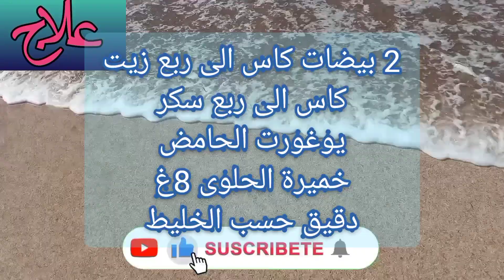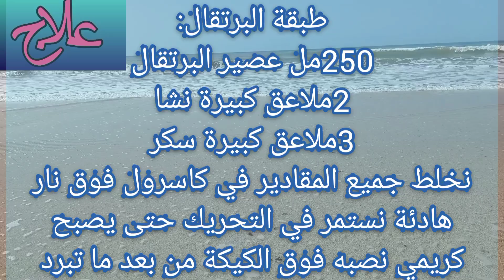كيكة الموز و البرتقال لذيذة بزاف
كيكة بالشكلاط,كيكة الحليب الساخن نادية السيد,كيكة  الهشة,كيكة فانيليا هشة,كيكة اسفنجية هشة
 سهلة,حلويات بدون فرن,حلويات راس السنة,نادية السيد حلويات,حلويات راس السنة 2023,حلويات جافة,حلويات
حلوة,حلوة جافة,  حلوة,إنتي حلوة,حلوة حافة,دبكات حلوة,حلوة
حلوى,حلوى العيد,حلوى تركية,حلوى بالشوكولاتة,حلوى جافة,حلوى روشي,حلوى سهلة,زجاجة حلوى,حلوى
كيك,الكيك,كيك يومي,أسهل كيك,أسرع كيك,باوند كيك,كيك العيد,كيك فانيلا,كيك اسفنجي

الطبقات,حلوة بدون طهي,حلوة الصينية,حلوة المكسور,حلوة الفرماج